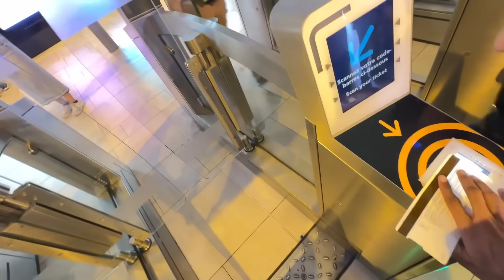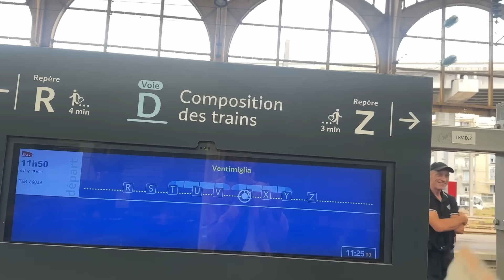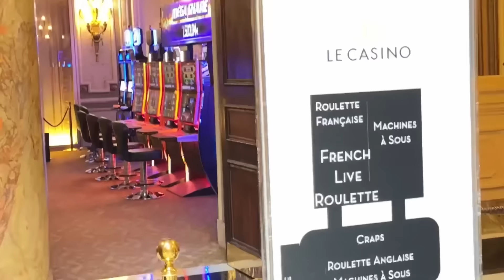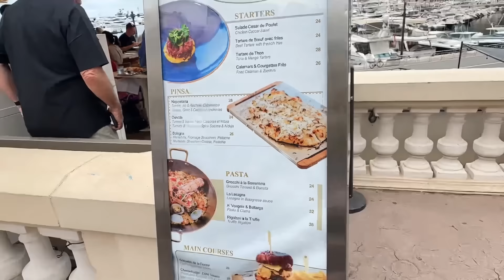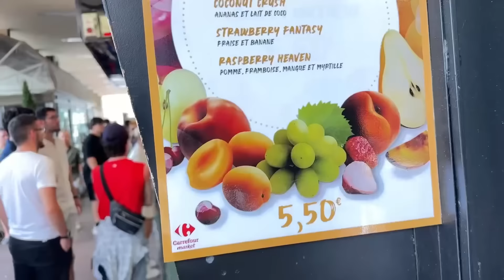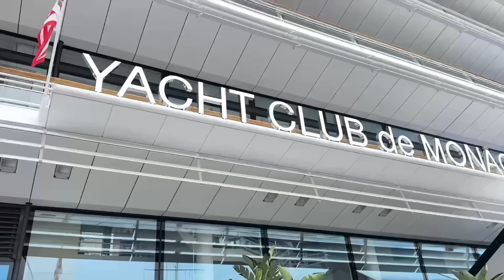Monaco 🇲🇨 | Do only billionaires live here? सिर्फ़ अरबपति लोग ही रहते है इस देश में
Monaco 🇲🇨 billionaire country

Monaco, officially the Principality of Monaco, is a sovereign city-state and microstate on the French Riviera a few kilometres west of the Italian region of Liguria, in Western Europe, on the Mediterranean Sea. It is a semi-enclave bordered by France to the north, east and west.

Monaco's mild climate, scenery, and gambling facilities have contributed to its status as a tourist destination and recreation centre for the rich. Monaco has become a major banking centre and sought to diversify into the services sector and small, high-value-added, non-polluting industries.

Note : We do not believe in gambling and neither do we recommend anyone to do this.

And we have used only a few words here. Apart from this, we have not shown anything related to gambling